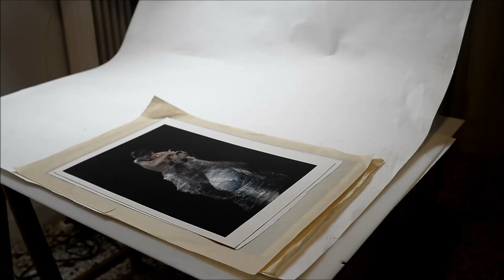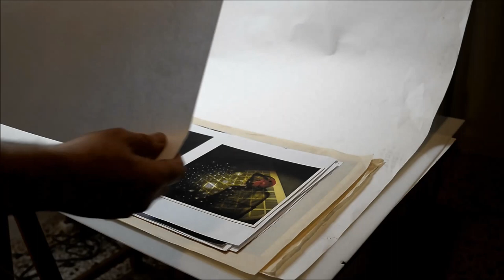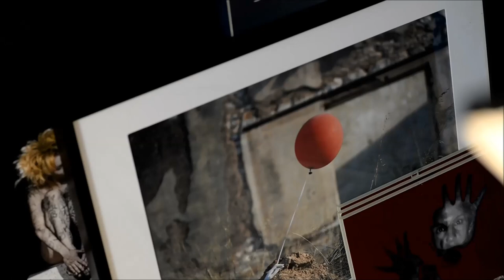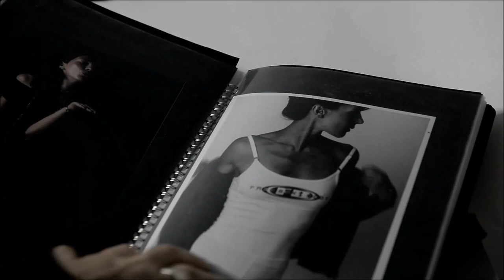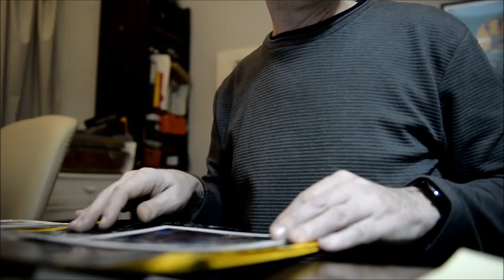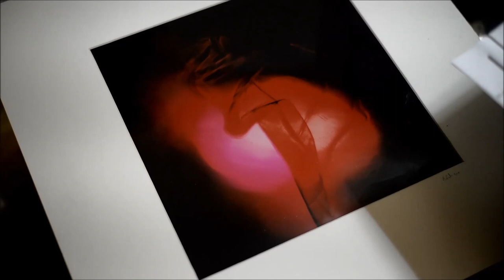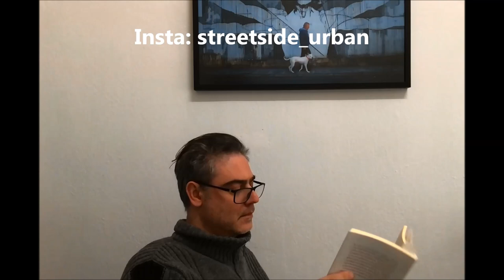Artists in their studios, Fanis Logothetis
Solo exhibitions
“Those girls we followed home’’ Cheapart gallery (Athens 2008)
“Abstractions 1:1, discovering the world with a lens”
Art Vitrina in Alba 2010 (Athens)
“ The booth, a fictional device” Cube gallery 2011 (Patra/Greece)
“Τhe Twisted Riddle of Our Existence” Cube gallery 09/09/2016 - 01/10/2016 (Patra/Greece)

Group exhibitions
Annual group exhibitions in Cheap art gallery
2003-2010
4ο European Social Forum «25 flags - 25 ideas»
(Athens 2006)
Οne minute
video performance from “open art” team of artists
(Athens 2006)
Group exhibiton 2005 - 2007 Tint gallery
(Thessaloniki/ Greece)
NATURALMENTE - PrimoPiano Livin Gallery
(Lecce/Italy) 2006
Story tellers - Primo Piano Livin Gallery 2007
(Lecce/Italy) 2006
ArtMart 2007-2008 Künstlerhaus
(Vienna/Austria))
oenartresidency 2008-dreams island
(Evia island/ Greece)
Alien inside me  - Primo Piano Livin Gallery 2008
(Lecce/Italy)
Other world’s Souvenirs.
The Art Foundation 2009
On CDOs and Double Clubs
(London)
AUGUST art group exhibition
(London)
Surprise ( ArtAz) - art event for the support of homeless of Athens
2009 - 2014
Samples of art
manifactura gallery 2010
(Athens)
copy - paste  2010
container art space (Thessalonik/Greece)
a cube of art is opening  2011
cube gallery (Patra/Grece)
Scratching the Surface 2012
The Artwall (Athens)
Adaptations 2013
Image Gallery(Athens)
A cube of art is still open
cube gallery 11/12/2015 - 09/01/2016 (Patra/Grece)
Surprise 7 - Crisis edition
Artaz 26-28 / 02 / 2016
Through the Looking Glass
cube gallery 8/07/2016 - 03/09/2016 (Patra/Grece)
The Red Line
ArtZone42 Gallery (Athens 12/01 - 04/02/2017)
ART begins at the end of your comfort ZONE
ArtZone42 Gallery (Athens, Greece
6-19/07/17 & 14-30/09/17)
of love and other demons
Cube gallery (Patras, Greece 07/07/17 - 02/09/17)
Festivals
1o &2ο Intrnation festival of digital art “Intro out” 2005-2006
(Thessaloniki/Greece)
Miden Festival 2005
(Kalamata/Greece)
2o &3ο Athens video art festival
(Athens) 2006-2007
VAIA06
(Valencia/Spain)2006
Transferae festival
(Madrid/Spain) 2007
Κinofest 2007 & 2010
National museum of modern art
(Bucarest/Romania)
7th international festival of experimental art
(St Petersburg/Russia07/2008)
Act Art 7 - children of the damned
2009 (London)
Young Greek Photographers
Athens photo festival 2010
Thessaloniki international documentary festival
2013
London Greek Film Festival 2013
SimF
Samos film festival 2013
6ο Internation music festival Pharos
The Shoe Factory - Nicosia 2014